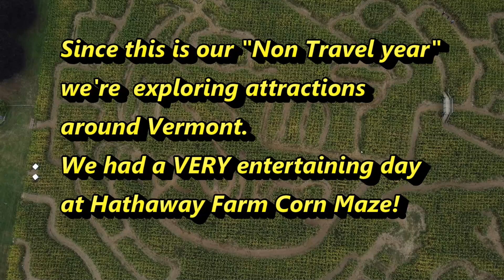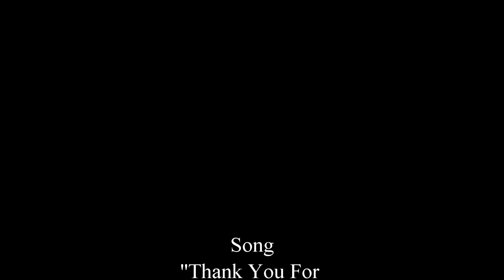Hathaway Farm Corn Maze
Located just north of Rutland, VT it's a cleverly designed maze in thirteen acres of tall corn.  Well worth the visit.